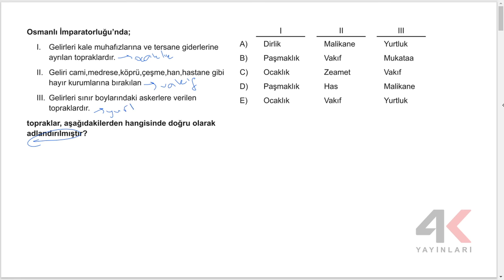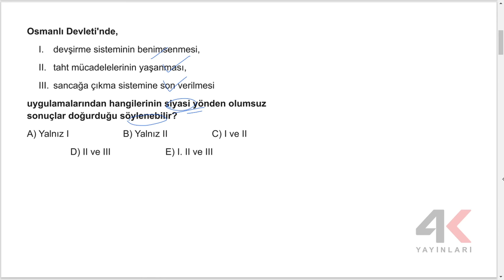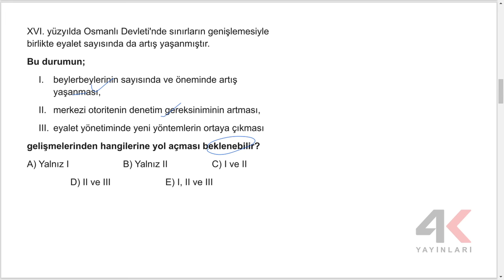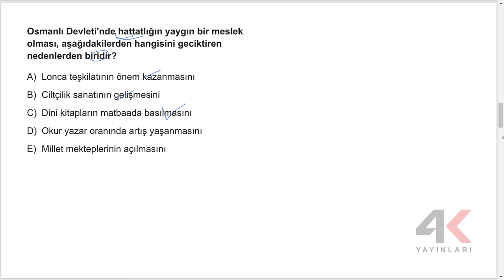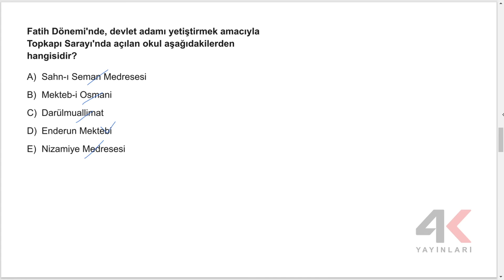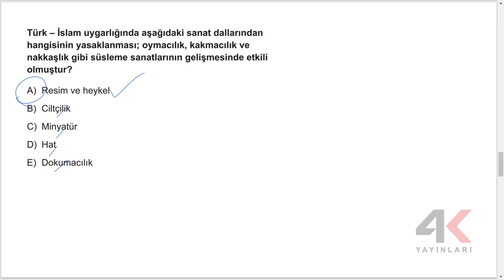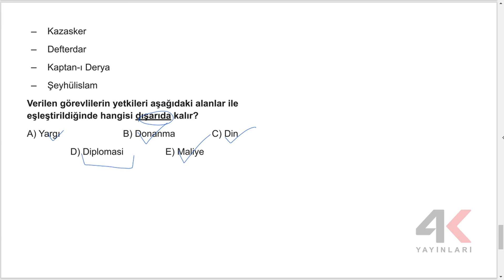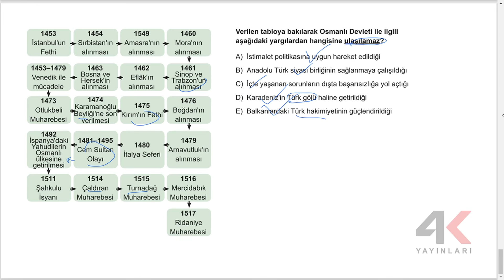4K AYT Tarih Soru Bankası Bölüm 10 Test 04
4K AYT Tarih Soru Bankası Bölüm 10 Test 04

🎞 Soru Listesi
▶ 00:00:00 Bölüm
▶ 00:00:00 Soru 1
▶ 00:00:43 Soru 2
▶ 00:01:26 Soru 3
▶ 00:02:22 Soru 4
▶ 00:03:22 Soru 5
▶ 00:04:32 Soru 6
▶ 00:05:25 Soru 7
▶ 00:06:02 Soru 8
▶ 00:06:40 Soru 9
▶ 00:07:23 Soru 10
▶ 00:07:52 Soru 11